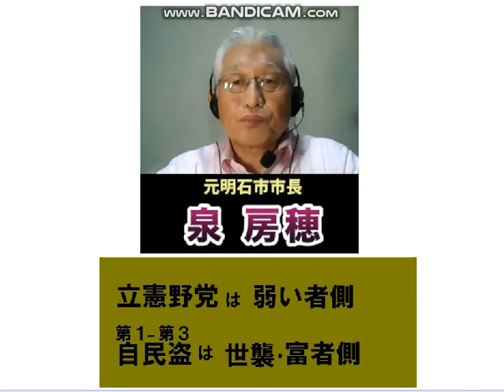泉房穂さん、立憲野党ふらつきません。弱者の側に立つ。 引用：一月万冊,安冨歩＊泉房穂23/8/19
引用：一月万冊,安冨歩＊泉房穂23/8/19